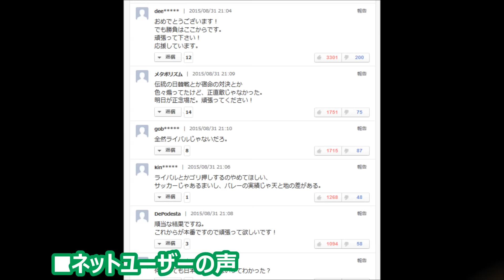【女子バレーボールＷ杯】日本女子 vs 韓国｜日本が宿敵・韓国をストレートで撃破し５連勝！通算６勝１敗で勝ち点「１８」２位浮上！真鍋監督「総合的に戦う」宣言通り！全員で守り、全員で攻撃！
日本が韓国にストレート勝ち！
５連勝で２位浮上　次はセルビア

バレーボールＷ杯・女子大会
日本３―０韓国
2015年8月31日宮城仙台市体育館

リオデジャネイロ五輪出場権を懸けたバレーボールのワールドカップ（Ｗ杯）女子大会は３１日、仙台市体育館（宮城）などで第７日が行われ、世界ランク４位の日本は同１０位の韓国と対戦した。
２５―１７、２６―２４、２５―１７でストレート勝ちし５連勝。
通算６勝１敗で勝ち点を「１８」に積み上げ２位に浮上した。

・１セットも落としたくない試合での快勝！
　おめでとう、次も勝つぞ！！
・２セット目は焦ったけど、日本強い！
　本当に素晴らしい動きでした！